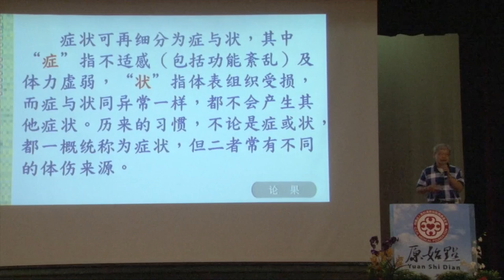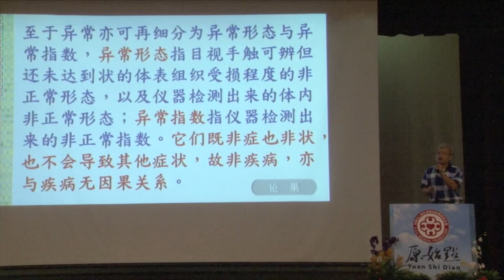原始點健康講座-論果一：2017年6月新加坡